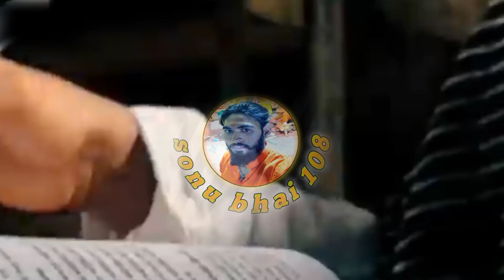kgf chapter 2 movie🔥new action movie kef 2#viral video kgf#sonu Bhai 108#kgf new film kgfchapter2💯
new action movie kef 2
video kgf
sonu Bhai 108
kgf new film
new kgf south movie
dj movie short
movie Hindi
new short film
kgf short video
kgf new deluc Hindi video film
new action short film
desi film south
jharkhandi new film
film kcf
gadar film
dj new film#